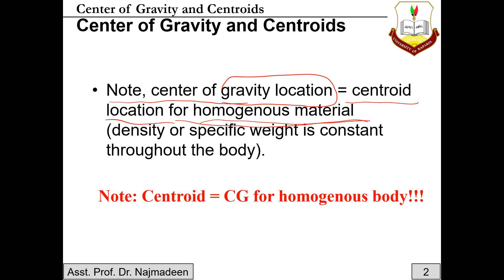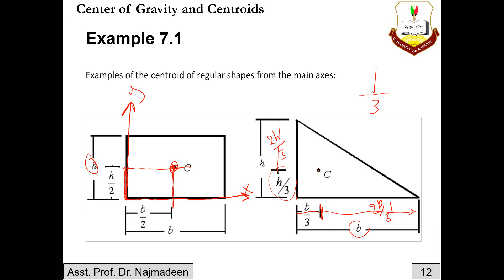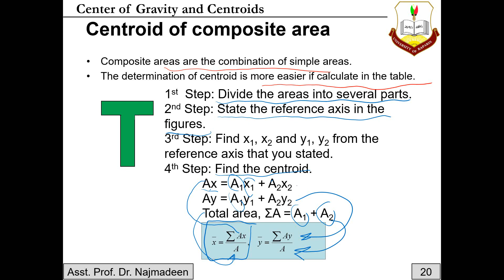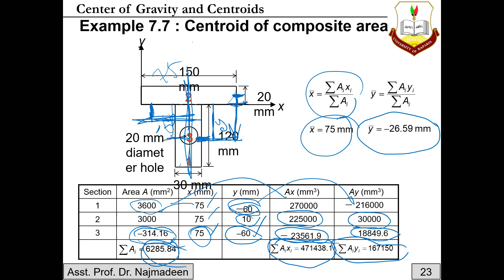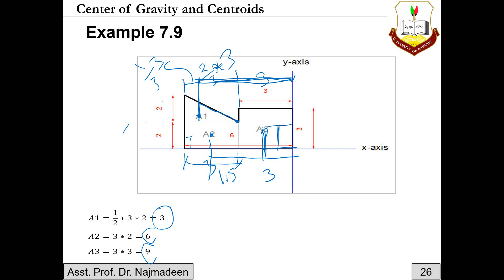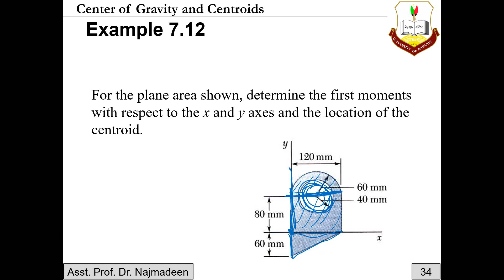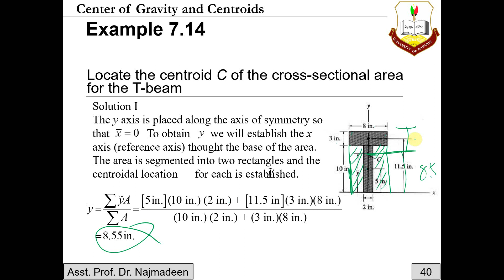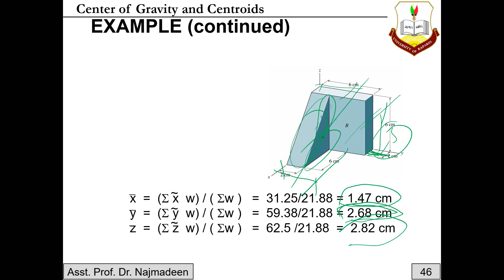Engineering Mechanics Chapter 7, Center of Gravity and Centroids Centroid of Regular Shape 1 of 2